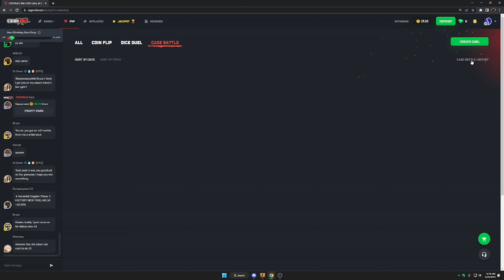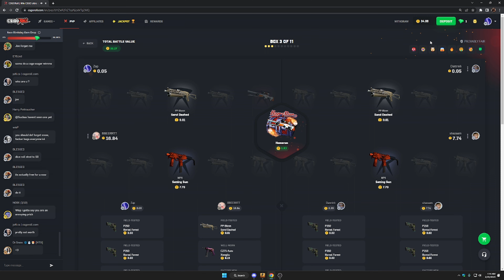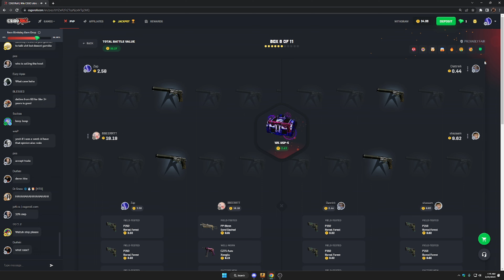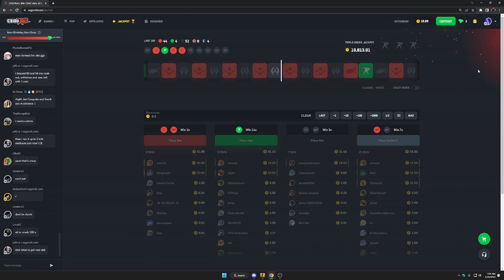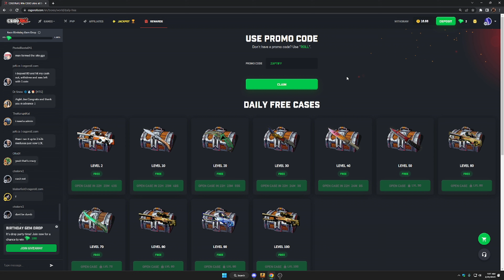WE BOTH HIT A 0.8% CHANCE!! | CSGOROLL (insane)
Play with care and do your own research, and make sure you are of age. Gamble responsibly and financially and have a good day!